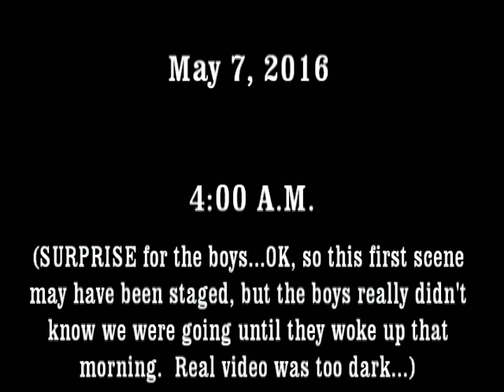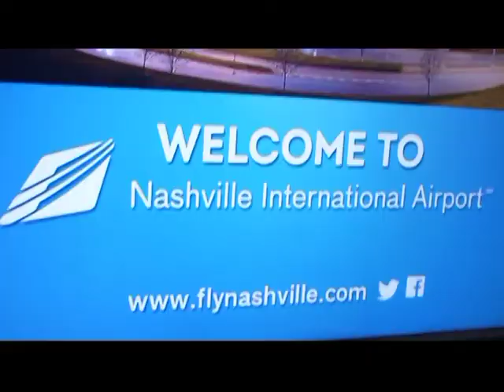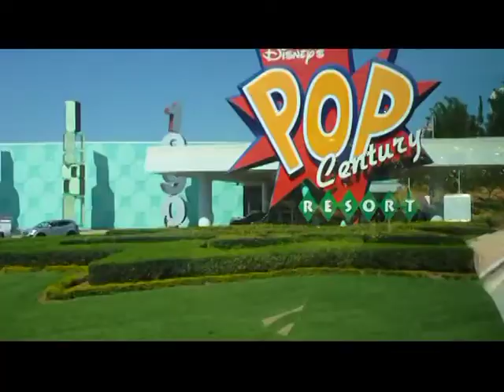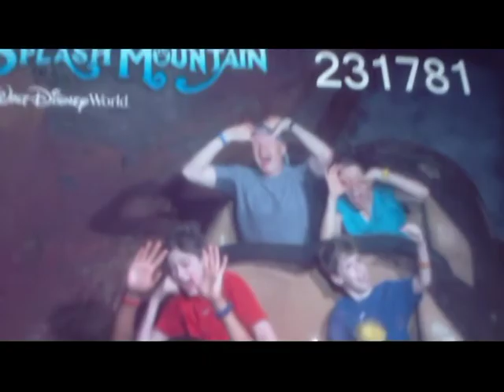Disney Video 2016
Our trip to Disney.  May 7-10, 2016.